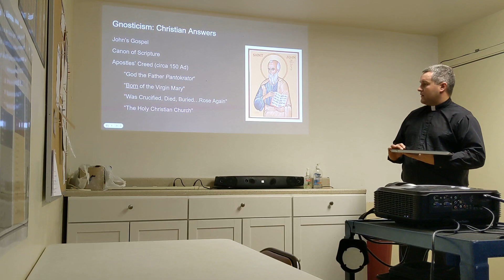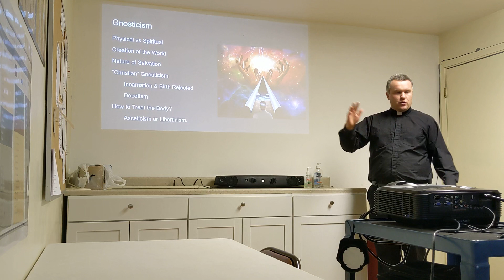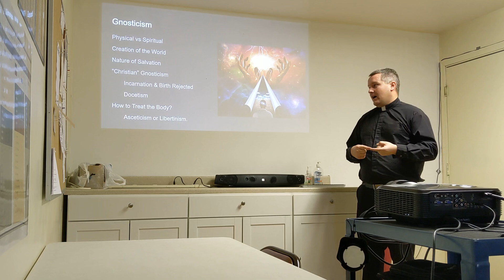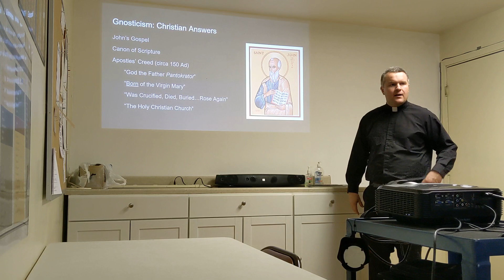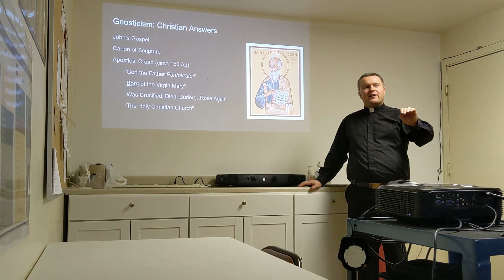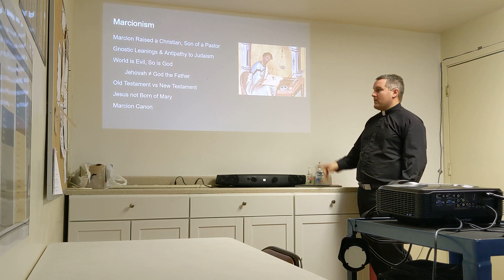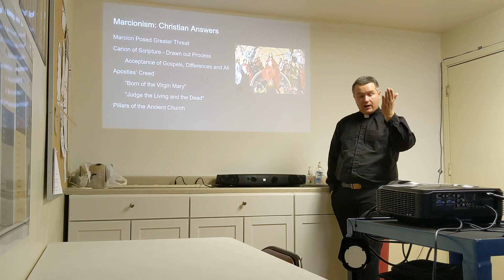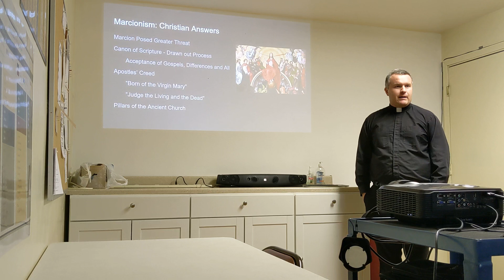Church History Bible Class, Session 4, 1/29/23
The focus of this class is on two of the main heresies that the early Christian church had to deal with.